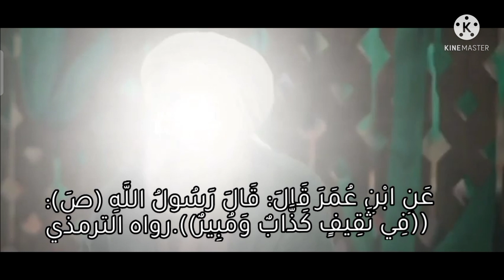حديث كذاب ومبير ثقيف